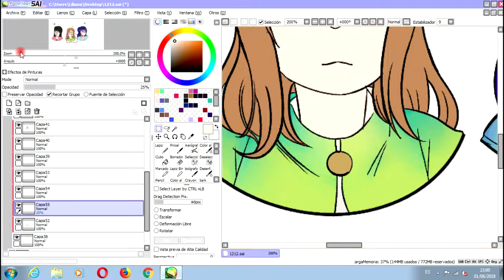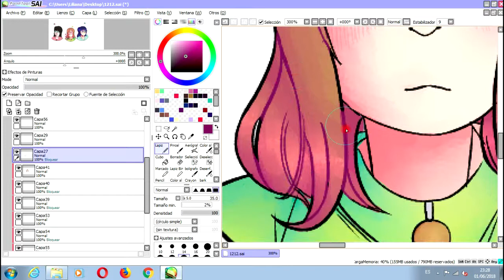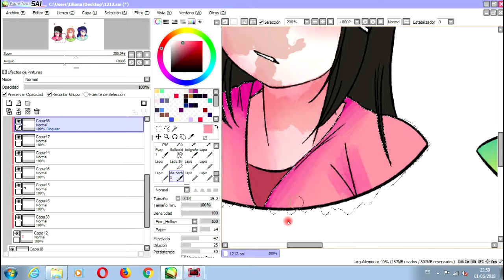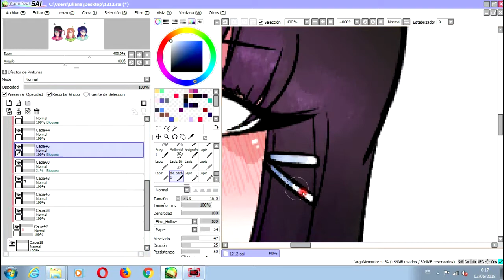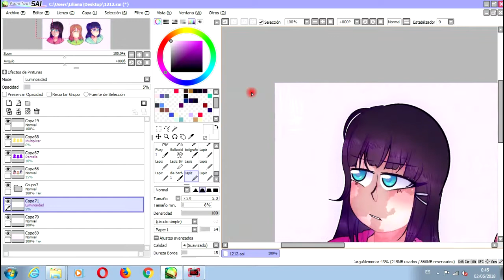its them but its not!! 【 love live! sunshine!! - speedpaint 】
-want to die in spanish-
this is for amino.

Ժ╴ ╴ ╴ ╴ ╴ ╴ ╴ ╴ ╴ ╴ ╴ ╴ ╴ ╴
characters: Kanan Matsuura, Dia Kurosawa, and Hanamaru Kunikida ((AZALEA)).
song: tokimeki bunruigaku / off vocal
programs: paint tool sai, aiseesoft screen recorder.
Ժ╴ ╴ ╴ ╴ ╴ ╴ ╴ ╴ ╴ ╴ ╴ ╴ ╴ ╴